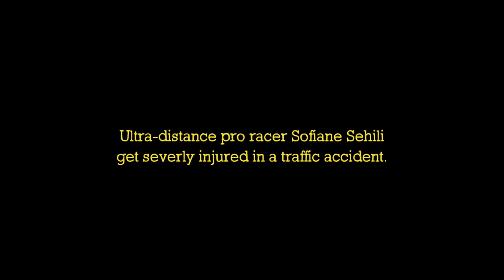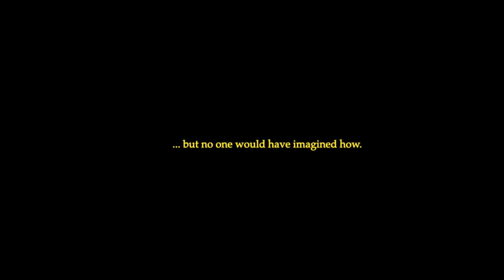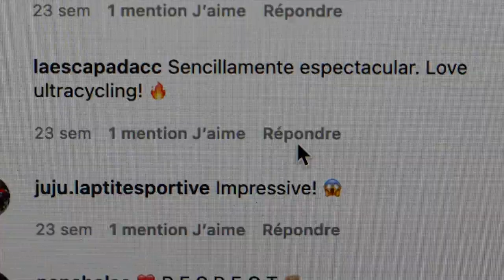Sofiane Sehili: The Comeback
In December 2020 hunt Beyond rider Sofiane Sehili suffered a severe knee injury in a traffic accident. The Comeback documents Sofianes road to recovery and his first ultra race back after injury at the Trans Pyrenees... the race finished in spectacular style!